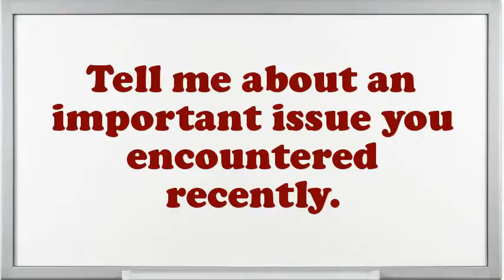Business Machines Teacher interview questions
Interview Questions for Business Machines Teacher.What are you doing if you worked as an Business Machines Teacher?What are your professional objectives for an Business Machines Teacher?What was the critical condition you have experience as an Business Machines Teacher?In your Business Machines Teacher Chef job did you feel you improved agreeably?How do you decide what gets top priority when scheduling your time?